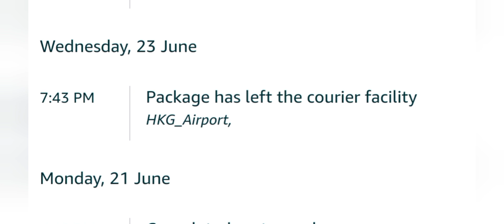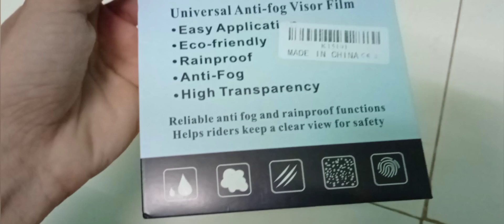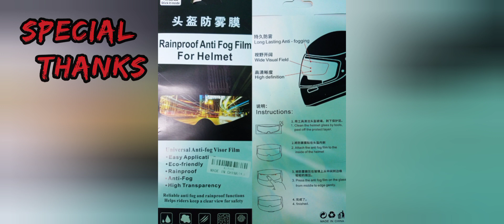Best universal antifog film for all helmet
Universal anti fog film for all bikes.Leepesx Motorcycle Helmet Waterproof Lens Film, Universal Rain and Fog Protection Film, Transparent Lens Sticker Helmet Anti Fog Film Visor Shield

Special thanks for Dhanaraj Kamble and Abhijit Fale for video recording